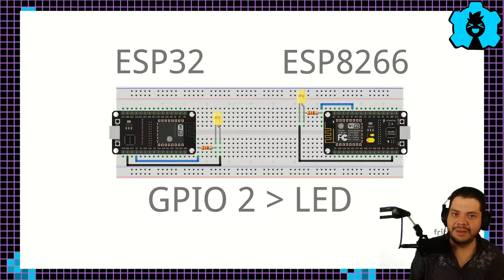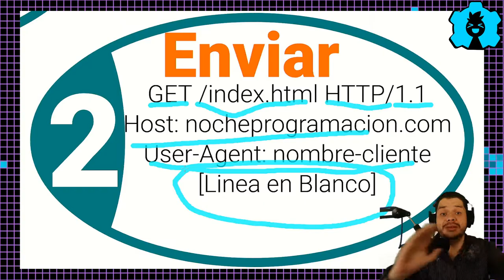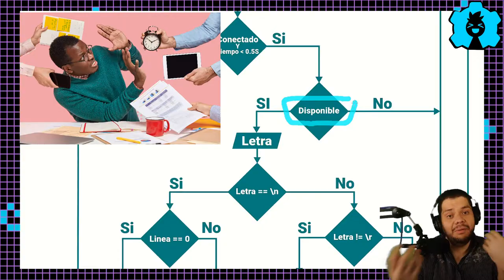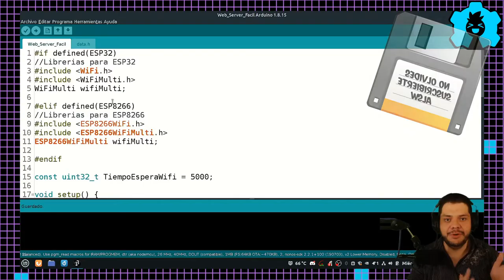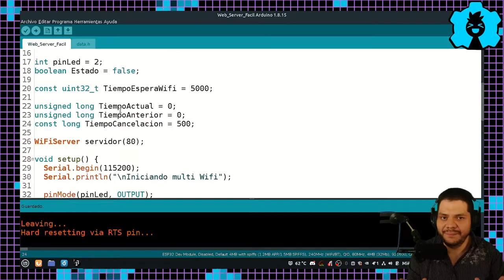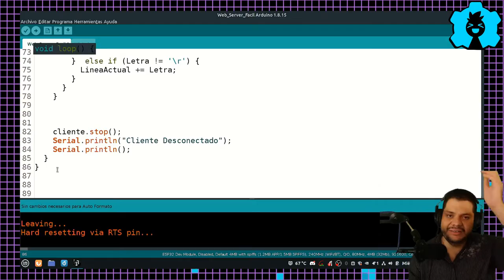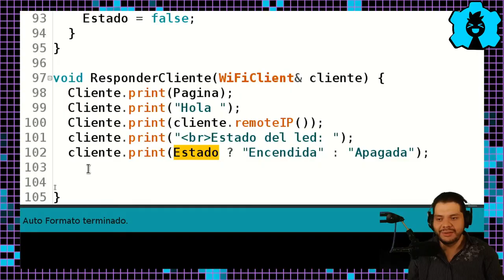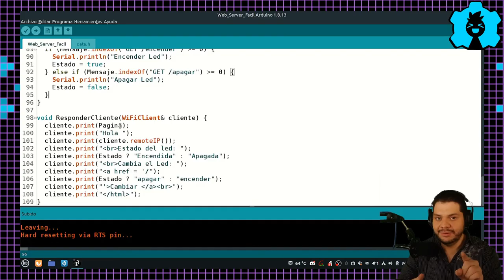🖥️ Servidor Web en Arduino ESP32 y ESP8266 (🤩 Guiá Completa)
Aprende a crear un servidor web dentro de tu ESP32 o ESP8266, para controlar o recibir información desde tu navegador, en este guiá completa te enseñamos todo a profundidad

En este video empezamos un curso completo en todo lo que tenga que ver web server o crear servidor de pagina web con el esp y digo todo

Componentes electrónicos:
 🤖 ESP32:
 🤖 ESP8266:
    🇺🇸 USA:

🕓 Índice:
00:00 Inicio
00:21 Contenido de la Serie
00:51 Contenido del video
00:59 Comenzamos
02:10 Capítulos anteriores
02:48 Código anterior
03:02 Como funciona un servidor Web
03:58 Que es HTTP
04:45 Pasaos para establecer conexión
07:43 Resumen HTTP
08:53 Como es el Flujo del Sistema
13:40 Código
13:55 Código base
20:40 Usando milis()
25:46 Verificar el mensaje
28:51 Código HTML
33:13 Vista rápida a todo
35:17 Despedida
35:38 Apóyanos

Creado con los Compañeros:
 🧙🏼‍♂️ Editor - ingjuan